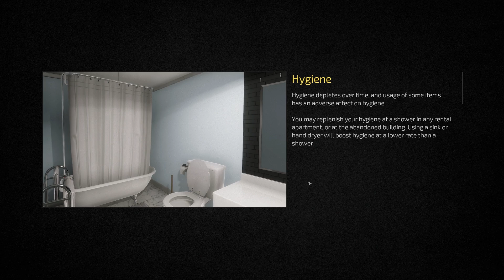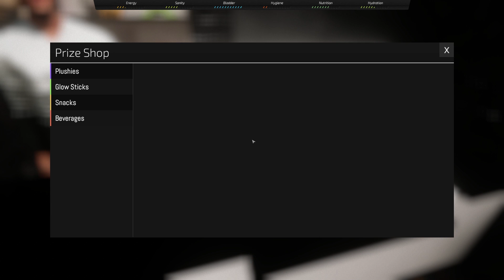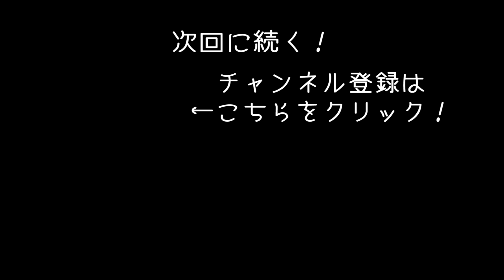【Metro Sim Hustle】ゲームセンターでジャックポットばかり狙ってみた【アフロマスク】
地下鉄運転手のライフシミュレーター「Metro Sim Hustle」のゲーム実況です。
今回は新しく追加されたゲームセンターへ行ってみます！